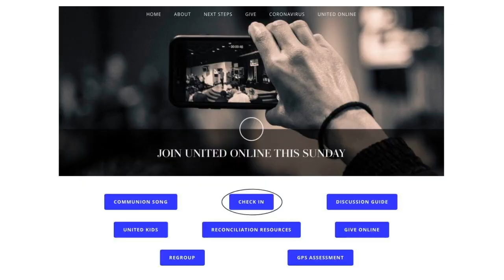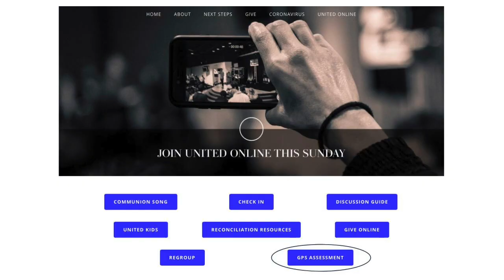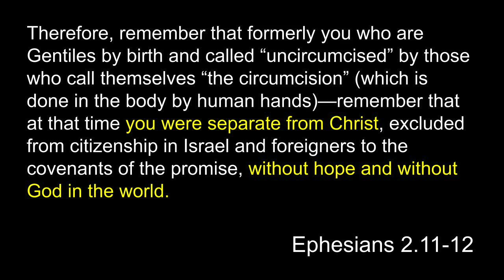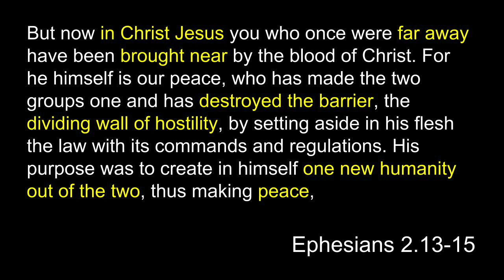Made for More Pt. 5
Continuing our journey through Ephesians